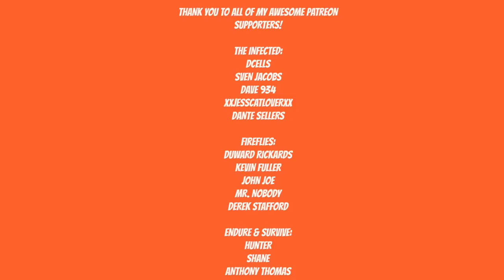A PLAGUE TALE INNOCENCE - THE PATH BEFORE US - Gameplay Walkthrough - Part 7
1348. The plague ravages the Kingdom of France. Amicia and her younger brother Hugo are hunted by the Inquisition through villages devastated by the disease. On their way, they will have to join forces with other orphans and escape huge swarms of rats using fire and light. Aided only by the link that binds their fates together, the children will face the darkest days of History in their struggle to survive. The adventure begins on consoles and PC… and the time of innocence end

Survive the rats in a beautiful and emotional journey through the darkest age of History!

An original, powerful tale following the trip of the young noble Amicia de Rune and her adorable yet smart brother Hugo
Survive a great, enigmatic danger in a brutal, unforgiving world. With the Black Plague appeared deadly swarms of rats, indiscriminately devouring everything in their path.
A seamless blend of adventure and stealth gameplay, deeply embedded in dark medieval mystery.
A Plague Tale: Innocence on PlayStation 4, Xbox One and PC - May 14th.

Artist: DEgITx
Song: Grim Reaper (feat. Matty M.)
DEgITx
Matty M.